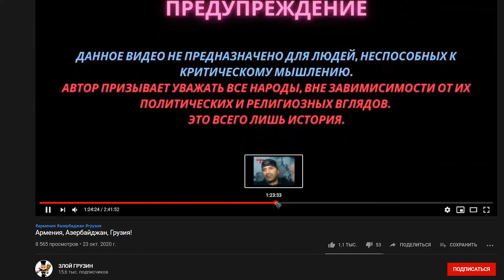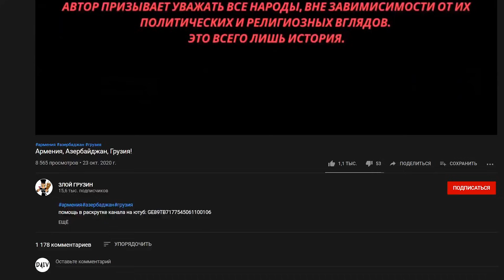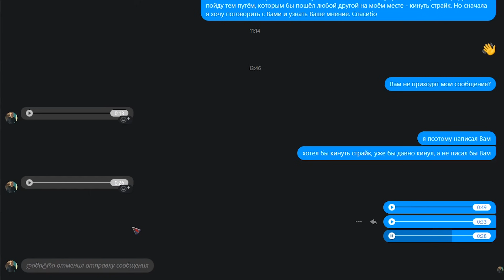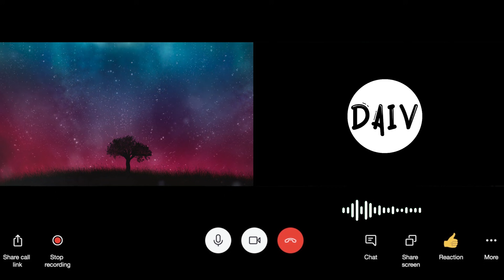ЛИЦЕМЕРИЕ ОСЕТИНСКОГО ПРОВОКАТОРА ПО КЛИЧКЕ «ЗЛОЙ ГРУЗИН»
Если Вы хотите увидеть следующие видео, то:
- Оставьте комментарий
- Поддержите платной подпиской

Спасибо за поддержку, мир Вам!